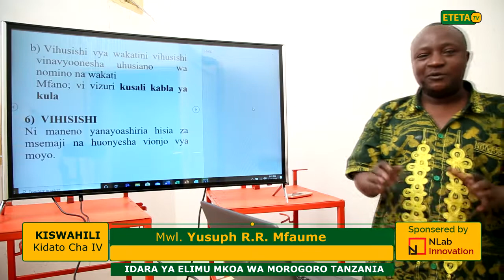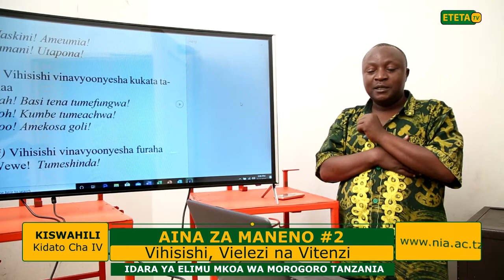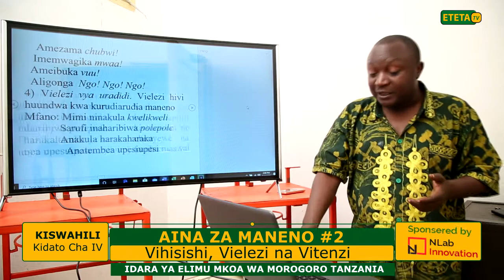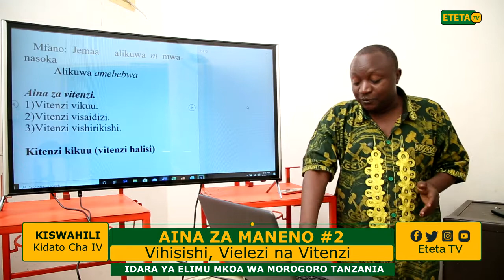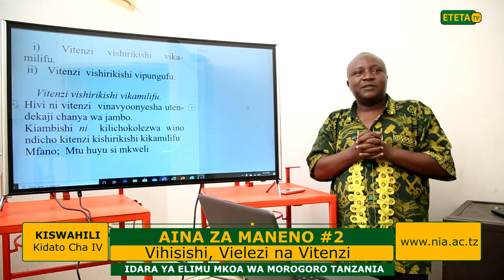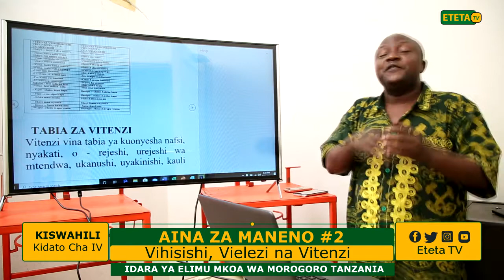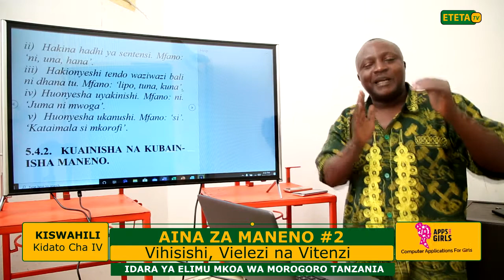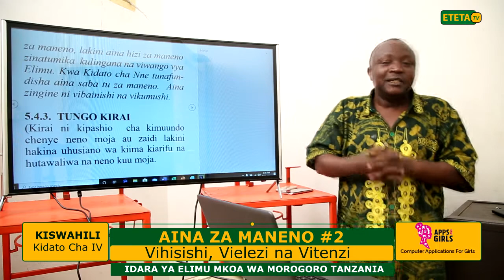KISWAHILI _ K.IV _ AINA ZA MANENO #2 _ Vihisishi, Vitenzi na Vielezi _ Mwl. Yusuph Mfaume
IDARA YA ELIMU MKOA WA MOROGORO TANZANIA